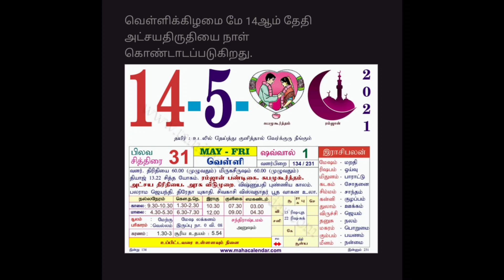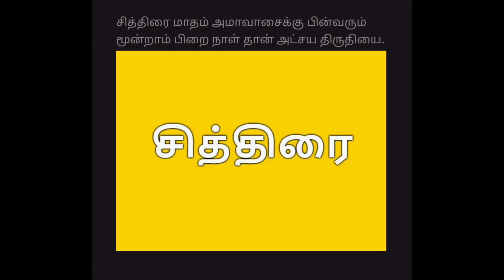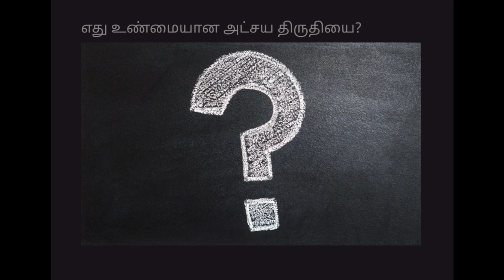AKSHAYA TRITIYA | அட்சய திருதியை உண்மைகள் | WHAT IS AKSHAYA TRTIYA | HISTORY AND FACTS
AKSHAYA TRITIYA | அட்சய திருதியை உண்மைகள் | WHAT IS AKSHAYA TRTIYA | HISTORY AND FACTS IN TAMIL

C H A P T E R S :
00:00 - INTRODUCTION
00:13 - MEANING OF "AKSHAYA TRITIYA"
00:21 - THINGS YOU DO THIS DAY WILL BE BENEFICIAL
00:27 - AKSHAYA TRITIYA IS CELEBRATED ON 8TH OF MAY EVERY YEAR
00:33 - NO ONE IN HISTORY KNOWS ABOUT AKSHAYA TRITIYA
00:41 - RUMOURS OF AKSHAYA TRITIYA
02:01 - REALLY ! WHAT IS AKSHAYA TRITIYA
02:44 - ASTROLOGY FACTS ABOUT AKSHAYA TRITIYA
02:59 - TRUE AKSHAYA TRITIYA
03:56 - BEST BENEFIT OF AKSHAYA TRITIYA
04:40 - THE END

Video Content is done by my Own Creatives

        🔊E D H I R O L I🔊
TheOfficialYoutubeChannel